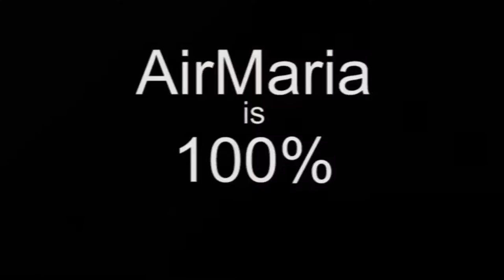9. R. Trent Pomplun - Mary of Agreda's Scotism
Ave Maria!
At the Symposium titled "Sursum Actio" at Notre Dame Univ. from Jun 8-9, 2015, in honor of the life work of Fr. Peter Damian Fehlner, F.I., R. Trent Pomplun, Ph.D., Associate Professor of Theology at Loyola University Maryland, gives the ninth conference which he titles, "Maria de Agreda's Scotism" in her four volume book, Mystical City of God and the possible influences on her writings from theologians of her day who follow the teaching of Bl. John Duns Scotus. He uses as one of his sources the book by Fr. Enrique Llamas, "Venerable Mother Agreda and the Mariology of Vatican II" translated  by Fr. Peter and published by the Academy of the Immaculate, which took issue with the 1998 statement by the Congregation of the Doctrine of the Faith that Maria of Agreda's book was not compatible with scripture and not in compliance with Vatican II mariology.

He notes that the Mystical City of God is very theological and Scotistic. From the beginning of Volume I she talks about the moments of God's decision to create the world and includes Scotus' logic of final causality especially the absolute primacy of Christ. He argues that the possible theological influences on her include Simon Calderon and Francisco del Castillo Velasco. This however does not negate the possible supernatural origin of the work.

The talk is followed by a commentary by Fr. Peter and then a round table discussion with the other presenters which includes:

Fr. Peter's history of the many starts and stops to the beatification of Maria de Agreda and the politics of each side. How it involves the beatification processes of Pius IX, John Duns Scotus, Pius XII and the declaration of the Immaculate Conception.
Absolute Predestination of Christ and Mary and the freedom of Mary from any debt of sin from Adam.
Other places besides the first book of the City of God where Scotism is included.
Other reasons for difficulties with beatification lack of appreciation for the Immaculate Conception and the mystical interpretation of scripture based on a literal interpretation as opposed to the historical critical method.
The place of private revelations in regard to the Gospels.
Scotus' in agreement with earlier Eastern Orthodox mariology and sacramental theology.
Controversy private revelation in the Church, literal interpretation of Scripture and theology as a science.

For the book Venerable Mother Agreda and the Mariology of Vatican II by Fr. Enrique Llamas:

To buy the full set of Mary of Agreda's Mystical City of God:

This symposium, Sursum Actio ("Lift up your Actions" or more loosely "Lift up your Hearts"), was organized in honor of the life work of Fr. Peter Damian Fehlner after he won the Cardinal John J. Wright Marialogical Award of 2015 from the Mariological Society of America for his outstanding contributions to Mariology.

 - CONF 310